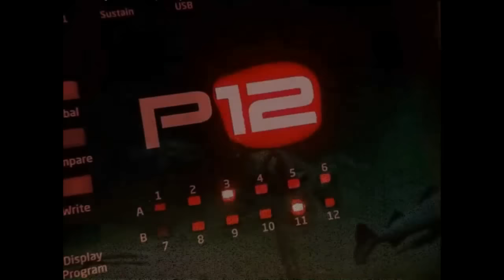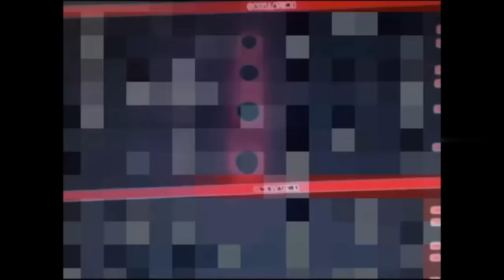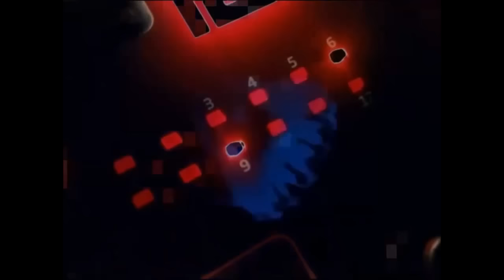Sequential Prophet 12 Patches by BoB SwanS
A brief demo of my bank of 99 patches for the Sequential Prophet 12 that is now available to purchase

Video compiled and distorted by BoB SwanS.